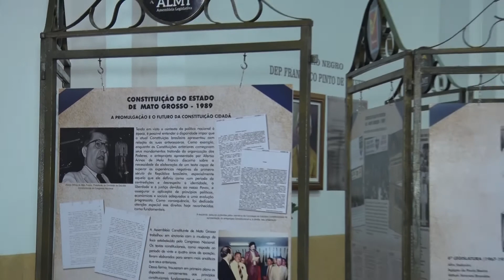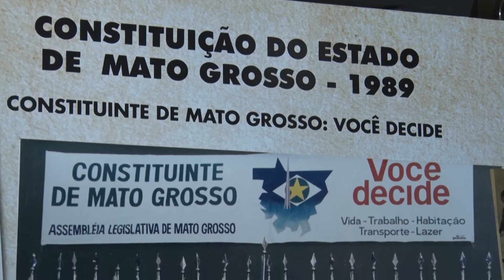Exposição conta a história dos 30 anos da Constituição de Mato Grosso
Uma exposição com textos e fotos registra a evolução política e social, desde a primeira constituição, de 1891, até a versão atual, promulgada em 1989.